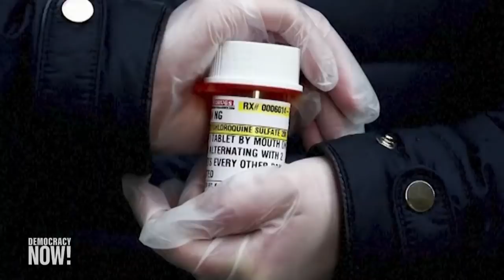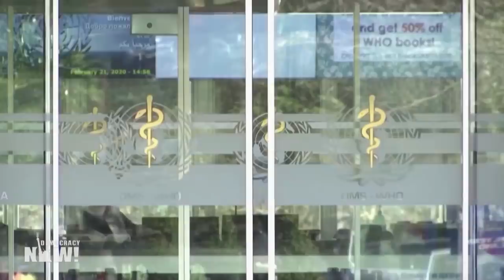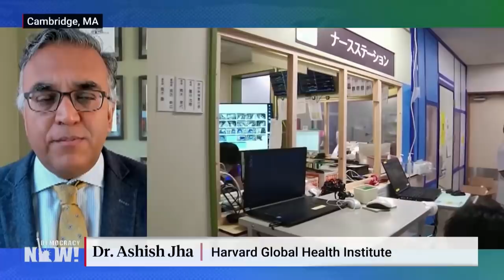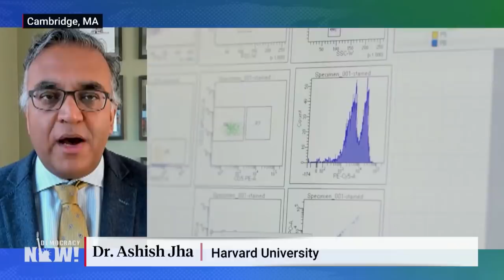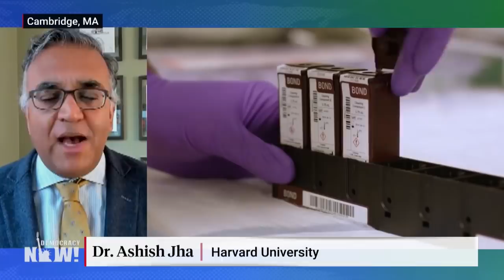Harvard Doctor: As States Rush to Reopen, Lack of COVID-19 Testing Is “Achilles Heel” for U.S.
President Trump claimed Monday he’s been taking the antimalarial drug hydroxychloroquine, even though multiple studies show the drug can be dangerous and is not an effective treatment for COVID-19. This comes as the U.S. COVID-19 death count tops 90,000 and all 50 U.S. states prepare to partially reopen by Memorial Day. We speak with Dr. Ashish Jha, the director of Harvard University’s Global Health Institute, who says that testing needs to vastly improve in order for widespread reopenings. He calls the lack of accurate tests in the U.S. the nation’s “Achilles heel,” saying, “The testing saga will go down as one of the big fiascos that led to us being where we are today.”